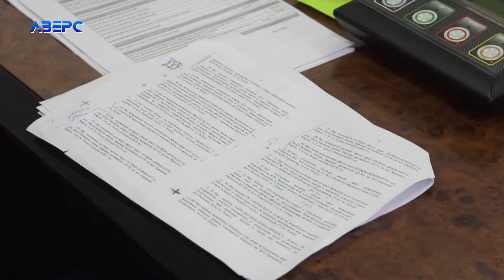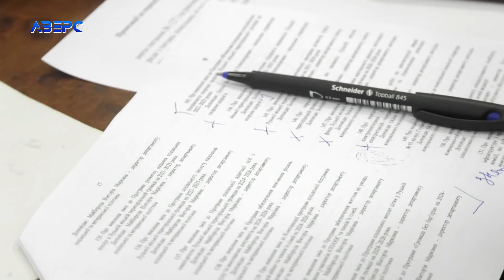Гучна заява мера та суперечки у сесійній залі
Вже традиційно в сесійній залі Луцькради під час чергового засідання не обійшлось без запеклих суперечок. Окремі депутати оцінили сесію, як вдалий привід подраматизувати. Що обговорювали, за що голосували, та яку гучну заяву зробив міський голова - Ігор Поліщук дивіться у сюжеті далі.